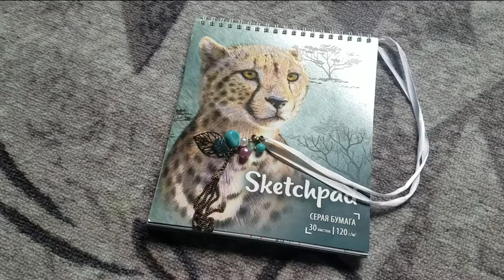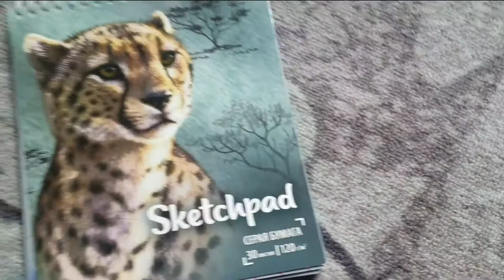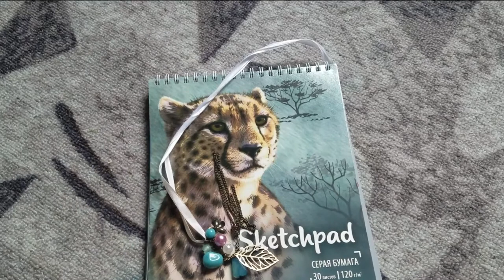Abstract expressive outline by marker. Contemporary artist sketchbook from Aleksandra Cherepanova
Hi there!
In this sketch pad, I make sketches, which then become real works of art. Now I'm just showing you how ideas are born.